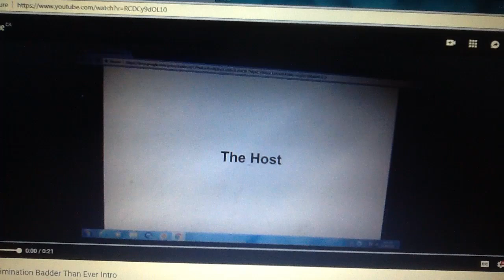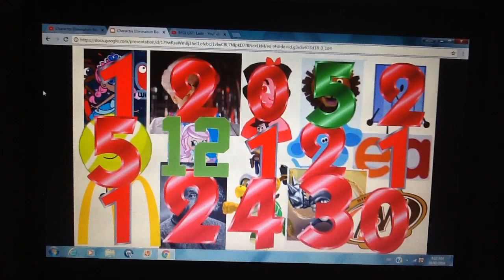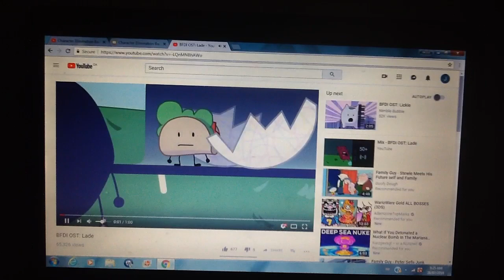Character Elimination Badder Than Ever Episode 21: Who's Gonna Win This Game?